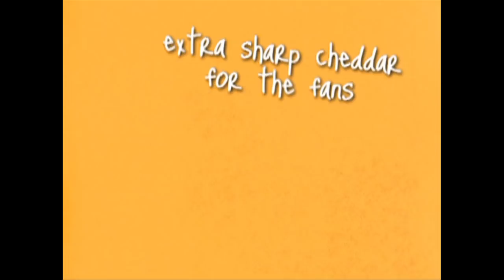The Human Canvas [SIV287]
9/29/12: The Human Canvas is a creative performance duo made up of DJ Frank Grymes and body painting artist Kadina Dinash. Since 2006 this engaged couple have been bringing their eclectic shows to Vermont and beyond.

This has been a busy Halloween season for them with 9 gigs in 5 days. Eva caught up with them at Nectar's in September for Mildred Moody's Full Moon Masquerade.